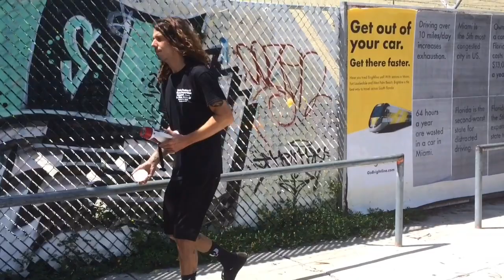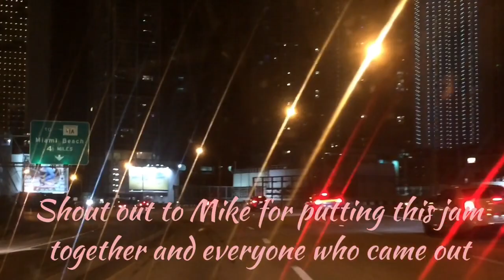In the streets / ep.39: Miami Street Jam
My friend Mike was holding a street jam down in Miami which was also a memorial jam for Rickey B and Gary D. We mobbed the streets in the biggest city in the south and had a good time doing it. There was some legendary spots and people doing bangers on them too!